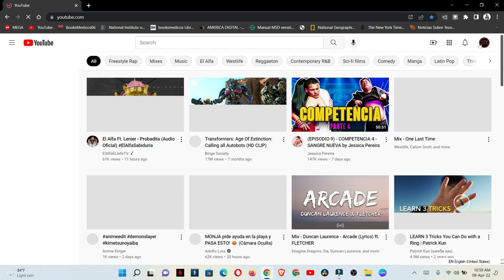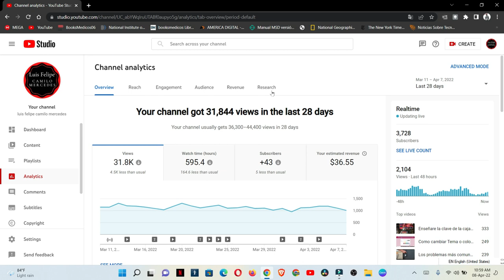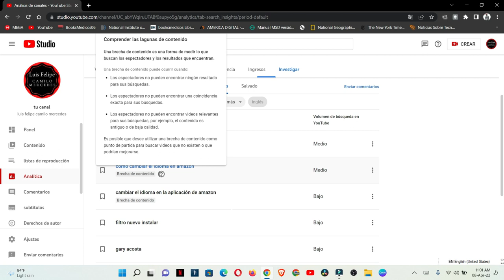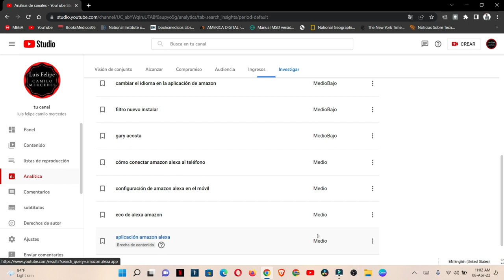Como saber y explorar lo que buscan tu audiencia y los espectadores de YouTube.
Esta es la nueva funcion que saldra en nuestro canal para poder saber y entender que contenido buscan las personas de YouTube.
YouTube Search Insights

Comprender los conocimientos de la investigación

Puede usar la pestaña Investigación en YouTube Analytics para explorar lo que buscan su audiencia y los espectadores de YouTube. Esto puede ayudarlo a descubrir brechas de contenido y es un punto de partida para la investigación para crear nuevos videos que interesen a los espectadores.

Ver sus informes de investigación
1. Inicie sesión en YouTube Studio .
2. En el menú de la izquierda, seleccione Análisis.
3. En el menú superior, seleccione Investigación.
4. Ingrese el término de búsqueda o el tema en la barra de búsqueda para comenzar. Para guardar un término de búsqueda, haga clic en Guardar   .
Nota: Poco a poco, implementaremos esta función en más idiomas. Puede filtrar sus datos por brechas de contenido, geografía e idioma para obtener datos específicos. Las brechas de contenido pueden mostrarse en los términos de búsqueda debido a resultados limitados, relevancia o información desactualizada.

Búsquedas en YouTube
Este informe le permite explorar los principales temas de búsqueda realizados por su audiencia y espectadores en YouTube durante los últimos 28 días. También puede ver las brechas de contenido y el volumen de búsqueda de cada término clasificado: bajo, medio y alto.

Las búsquedas de tu espectador
Este informe le muestra los términos de búsqueda que busca su audiencia y los espectadores de canales similares en YouTube durante los últimos 28 días. También puede ver el volumen de búsqueda de cada término clasificado: bajo, medio y alto.

Guardado
Este informe le permite ver sus términos de búsqueda guardados. También puede hacer clic en más   para ver Google Trends, no guardar e informar un término de búsqueda.

00:00 explicacion
0:32 entramos a nuestro navegador de preferencia.
0:44 entran a YouTube  studio
0:54 Vamos a ir a analitica
1:39 En que nos puede ayudar esto
2:34 como buscar un tema de busqueda para saber si lo estan buscando